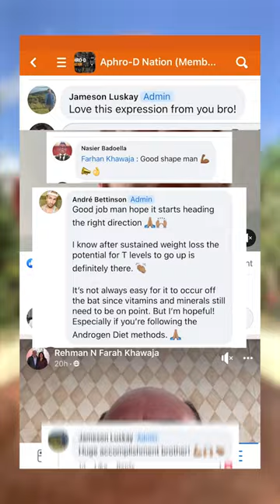How to Practice Gratitude, Loving Your Parents, Benefits of Having A Positive Attitude